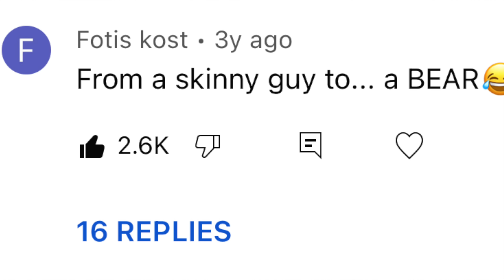They said the dirty bulk wouldn't work.. they were wrong.